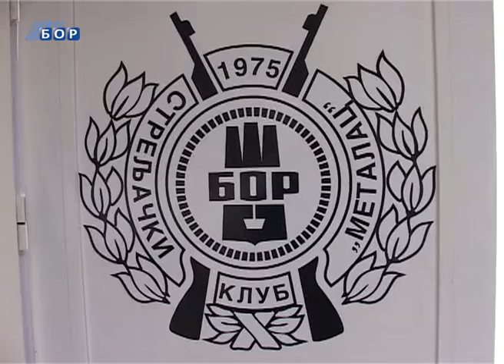Šesto kolo Kupa centralne Srbije održano u Boru, 24. novembar 2013.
Bobana Veličković iz streljačkog kluba Bor 030 pobedila je u drugom kolu kupa Streljačkog saveza Srbije u Smederevu, u disciplini vazdušnji pištolj. U streljani borskog „Metalca" održano šesto kolo Kupa centralne Srbije za mlađe kategorije, pretposlednje pred ligaško finale.